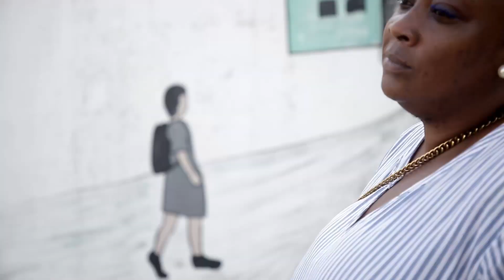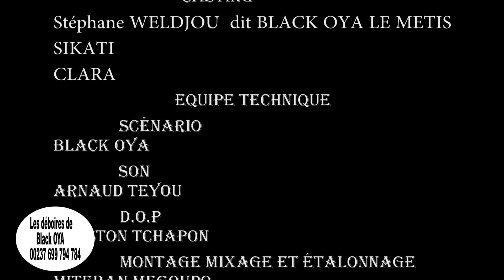Les Déboires de Black Oya - Promesse d'Amour (épisode 10) feat La Légende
Les Déboires de Black Oya - Promesse d'amour (épisode 10) Feat La Legende.
Black Oya se lance dans la rédaction d'une lettre d'amour à son abeille 😂😂 Même père Kameni est dépassé du romancier romantique!!! 😂😂😂

Cast: Black Oya Le Metis, Défo Premier, La Légende, Sikati, Père Kameni, Indhira, Big Roi Dog City, Ngatcha, Sorelle, Clara